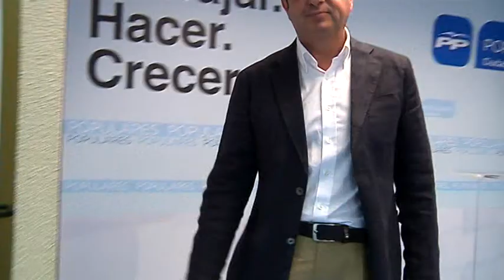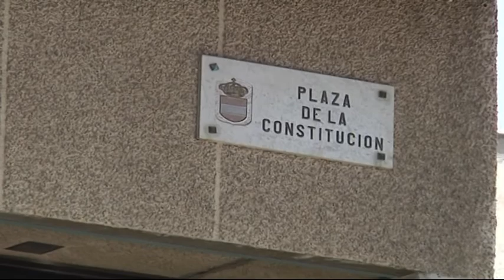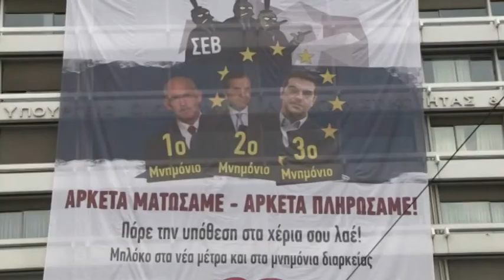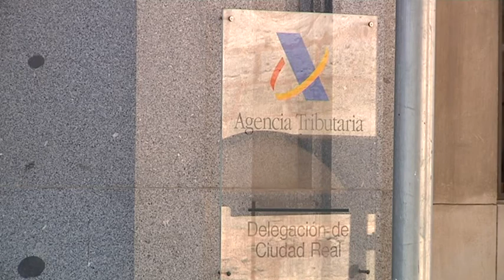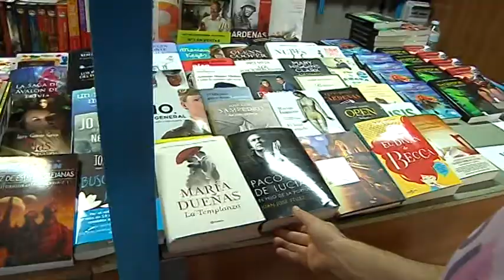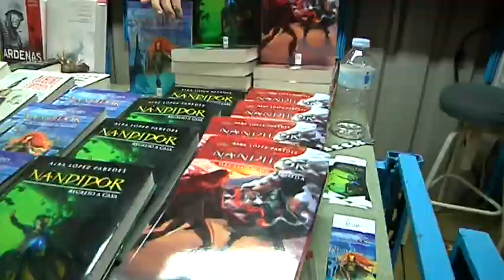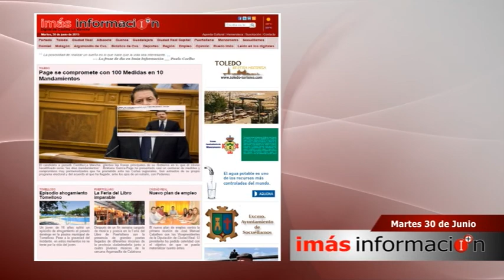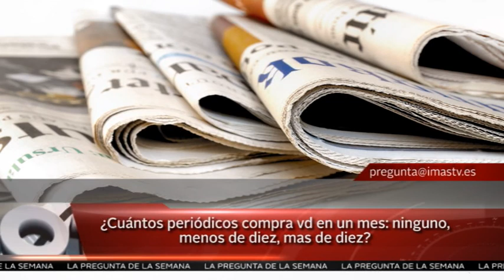"INFORMATIVO" de Imás Tv (30 de junio)